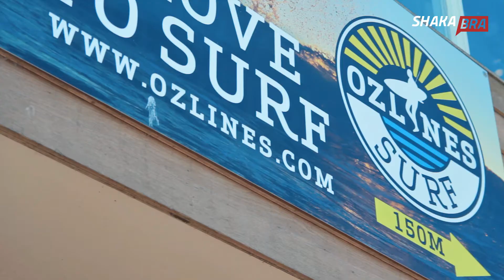ShakaWIN! - FCS 2 vinnen